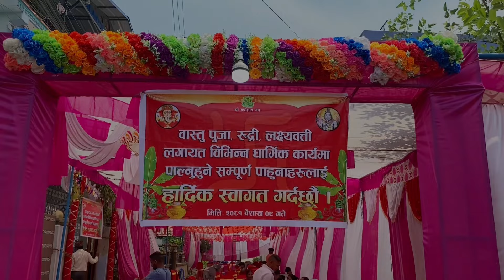Lakshabatti puja || 2081/01/09